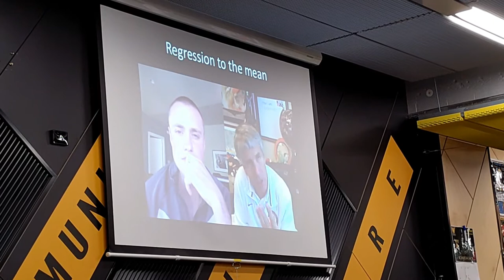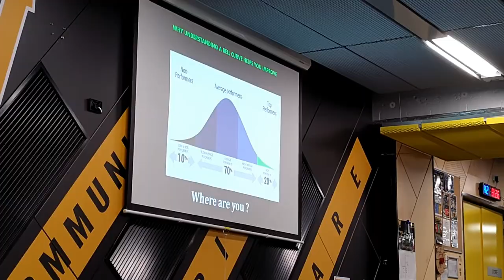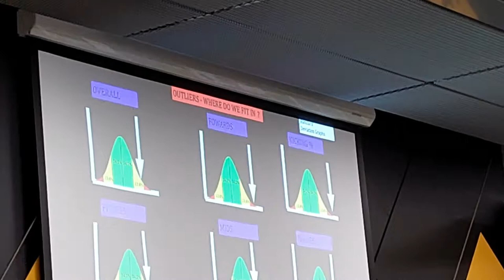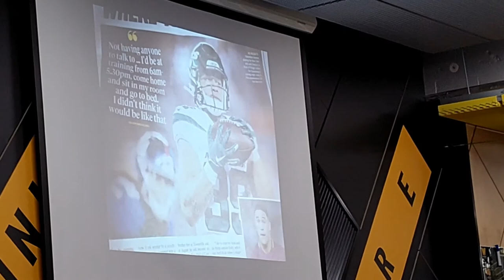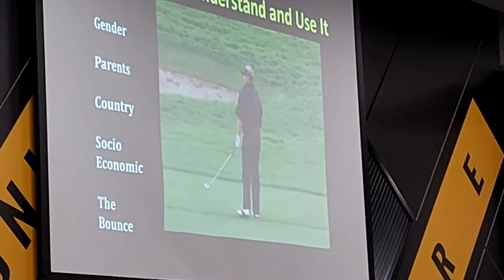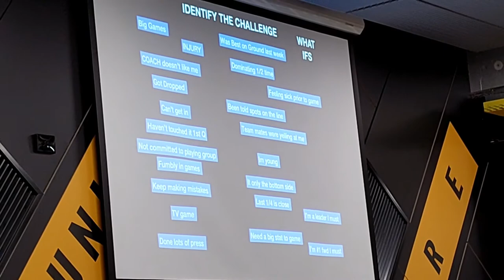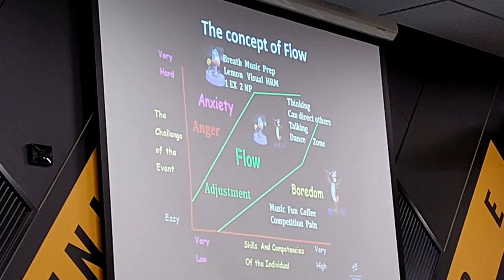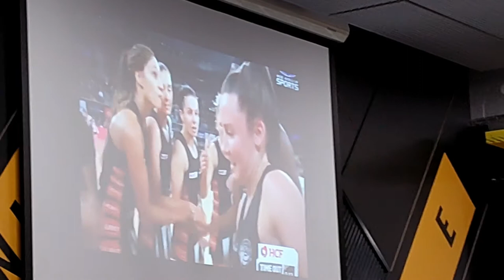Jenny Willimas Werribee Leadership Talk 2020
Jenny Williams discusses what makes great leaders, how to identify what style of thinker you are and how to combine these ideas to make a great club.  Jen was invited to talk at the Werribee VFL Football Club after having a successful talk the year before and coincidentally the club reaching finals for the first time in over 10 years.